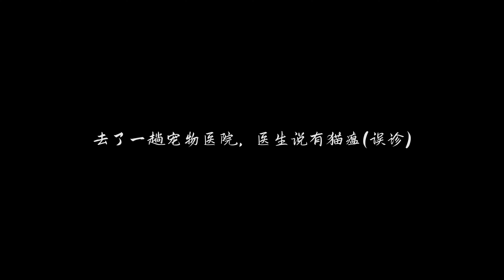我捡了一只流浪小野猫